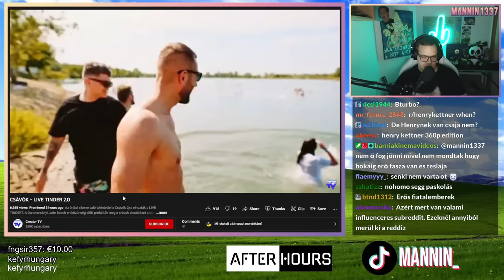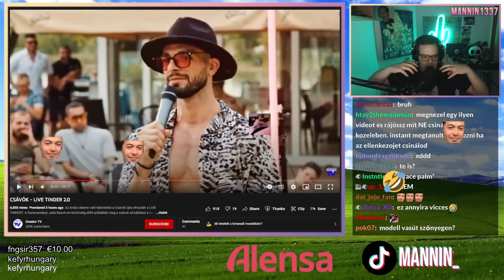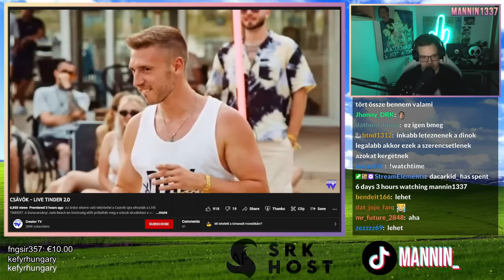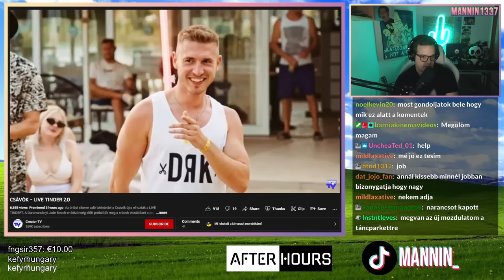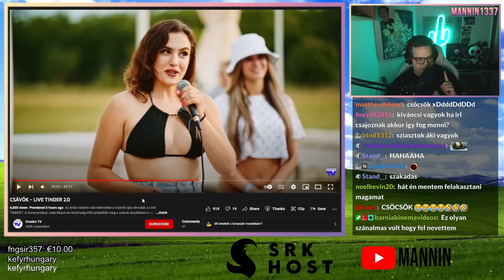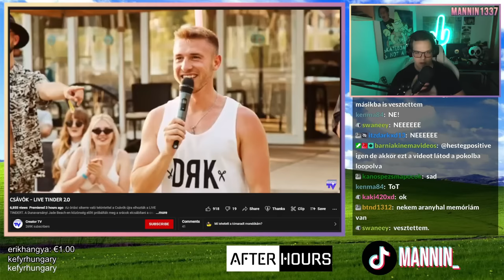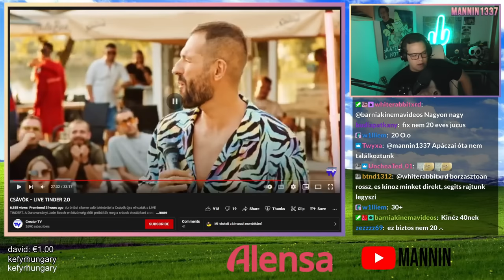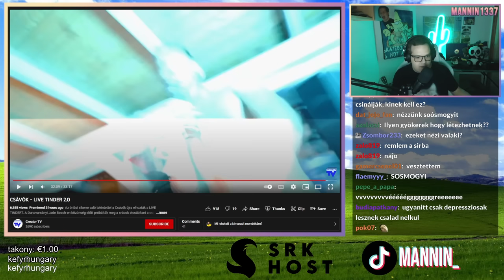A LEGSZÁNALMASABB VIDEÓ AMIT VALAHA LÁTTÁL 🤮 (CSÁVÓK)